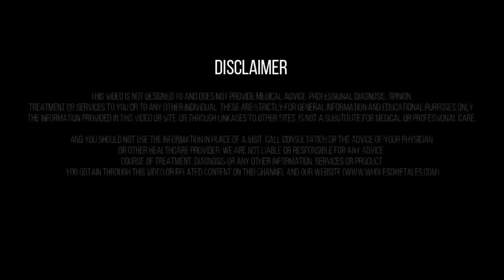Pimples Gone! पाएं GLOWING SKIN | Hair Fall दूर 100% Black Hair | Best Home Remedy | WholesomeTales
Lets talk about hair and skin issues like thin hair, white/grey hair, dandruff, acne, pimples, long hair and home remedies for health issues of young girls, teens. We will focus on women health issues from adolescent issues, diet for young girls, kids dip diet plan, kids green juices, advise for parents and more.
🍷 Nutri blender/Mixer/Smoothie Maker
🥤Bullet Blender Mixer
🍮 Healthy Snacks/Biscuits
🍮 Natural Sugar/Palm Jaggery Powder
🍭 Sugar Replacement Jaggery